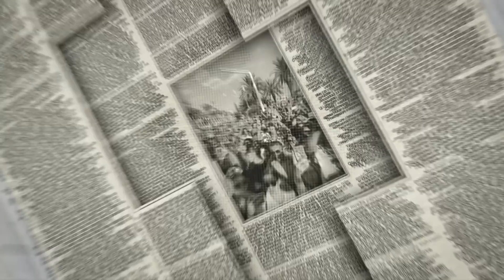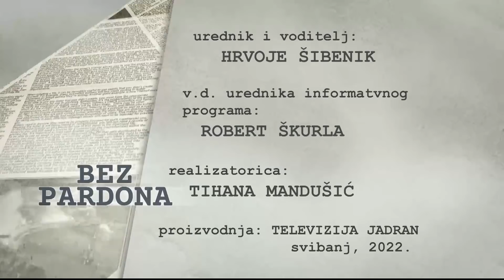BEZ PARDONA 19.05.2022.